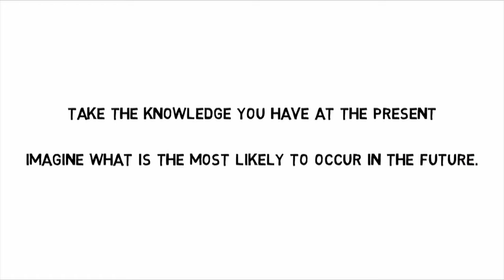Foresight Planning and Communication Video 1